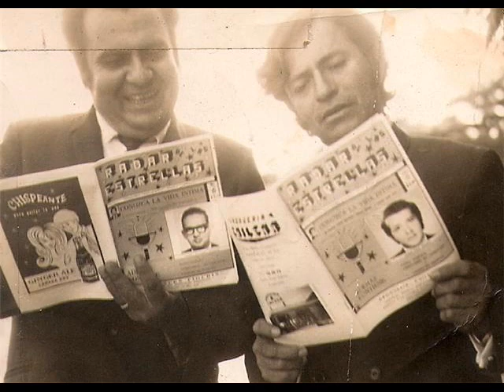Lucho Bowen y José Vidal - Brindo por tu amor - Colección Lujoma.wmv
Al subir a Youtube parte de la obra musical de Lucho Bowen, tuvimos la oportunidad de hacer un merecido reconocimiento a su trayectoria artística, destacando su ejemplar manera de hacer mas sentidas las canciones y mas humana su forma de ser.

En esta oportunidad, queremos destacar la calidad artística y personal de Jose Elmer Quintero, cuyo nombre artístico es "José Vidal" nacido en Pereira Colombia, mágnífico cantor de música popular, quien compartió escenarios y canto a dueto con Lucho Bowen, Olimpo Cárdenas, Oscar Agudelo y otros buenos profesionales.

José Elmer Quintero o "José Vidal", tuvo cinco hijos: Maria Elena, Luz Nelly, Jose Hector, Juan Carlos y Carlos Alberto. Hector vive en Pereira, Juan Carlos en Cali y Nelly, Carlos y  Maria Elena en New York. Para todos ellos, nuestro cordial saludo.